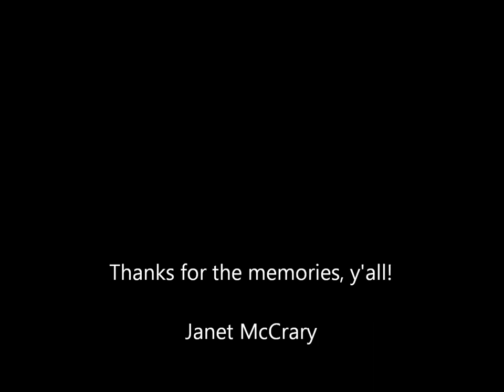Schooner Alliance 2012.wmv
The Schooner Alliance visits Savannah for the 2012 Tall Ship Challenge.